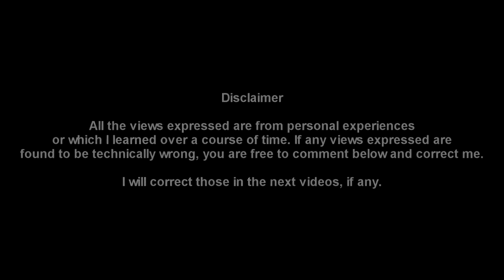HDR (High Dynamic Range) explained with a simple example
This video explains HDR in a simple way with a small simple example which everyone could understand.

Here we are only discussing only HDR related to cameras and not other electronic equipments. Hope this helps